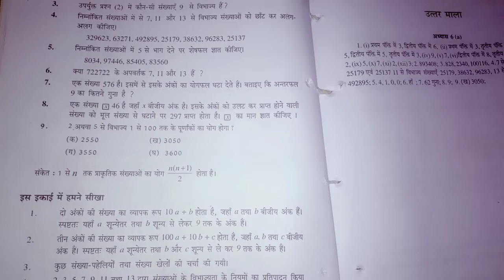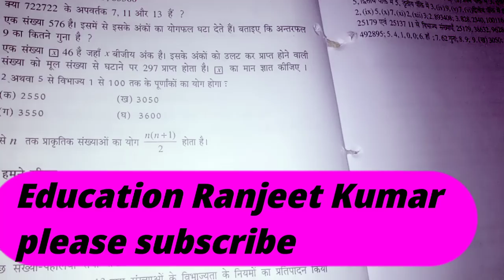Class 8 math chapter 6(a),Hindi medium class 8 math,संख्याओं से खेल,part 2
हैलो दोस्तों आज हम इस बीडियो में पढ़ेगे कक्षा 8 गणित अभ्यास 6(a) संख्याओं से खेल।। दोस्तों हमारे चैनल को सबसक्राइब कीजिये।।🙏🙏🙏🙏🙏🙏🙏
 your query..

up board class 8 math exercise 6 a,
Hindi medium class 8 math chapter 6,
Hindi solutions Class 8 math,
संख्याओं से खेल,
 up board math solution class 8,
Chapter 6 a math class 8
class 8 math,
math class 8 Hindi medium

part 1